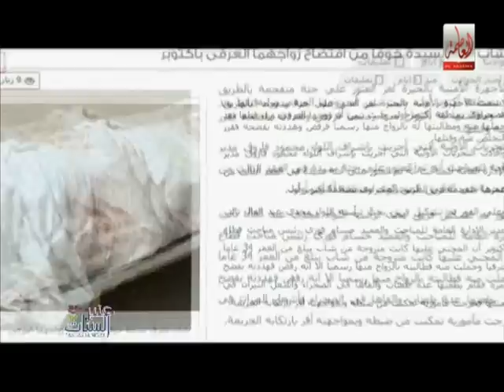عنبر الستات قصة فناة تزوجت ثلاث مرات عرفيا